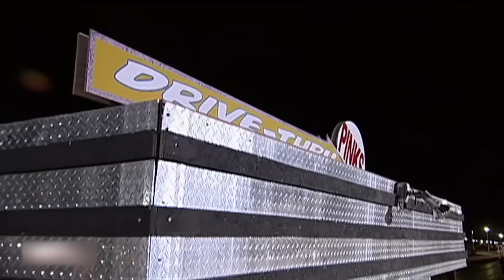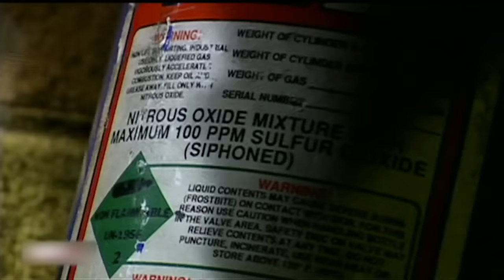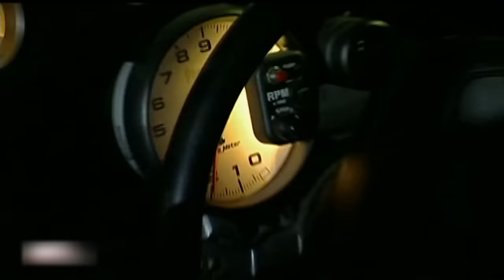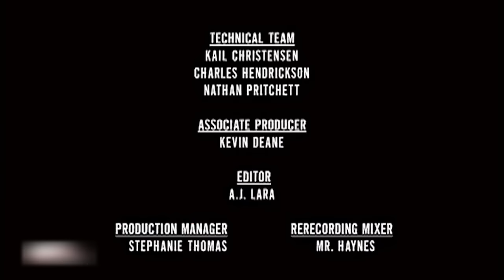PINKS - LOSE THE RACE...LOSE YOUR RIDE! A Chevy Battle -Camaro vs Nova - Full Episode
The stakes are high as Adam Richardson and his '72 Chevy Nova battle it out with Alex Djordjevic's 95 Chevy Camaro in a race PINK slips!!